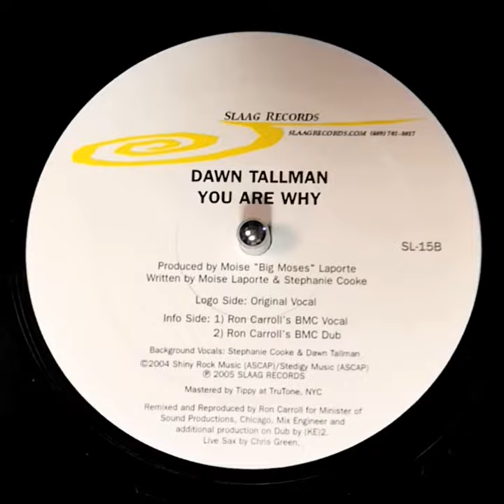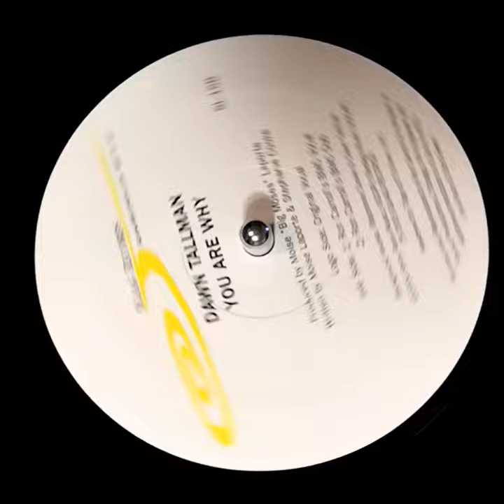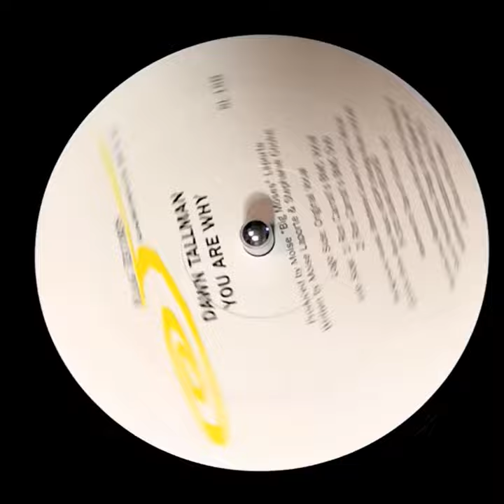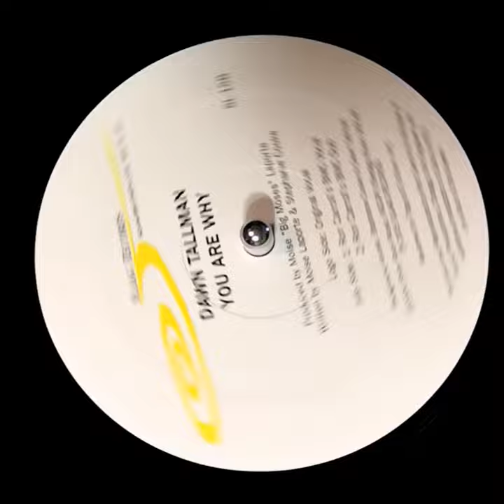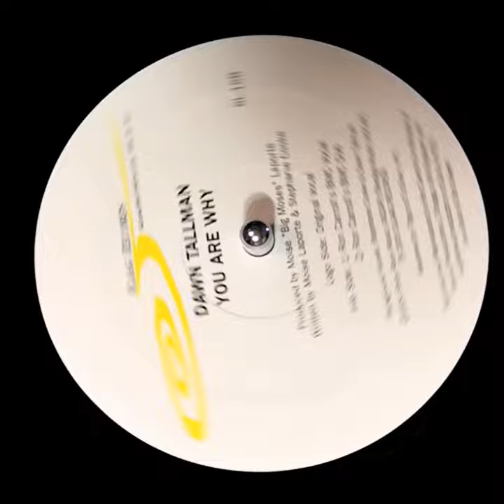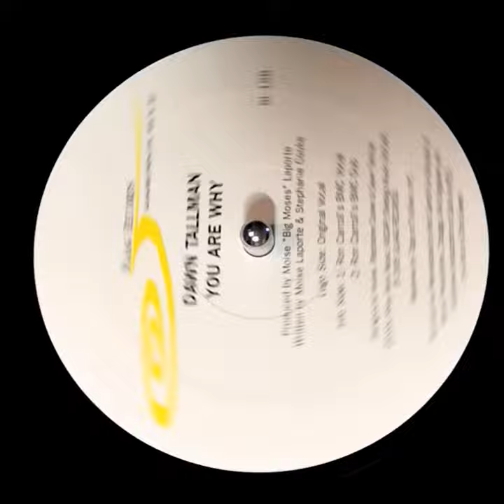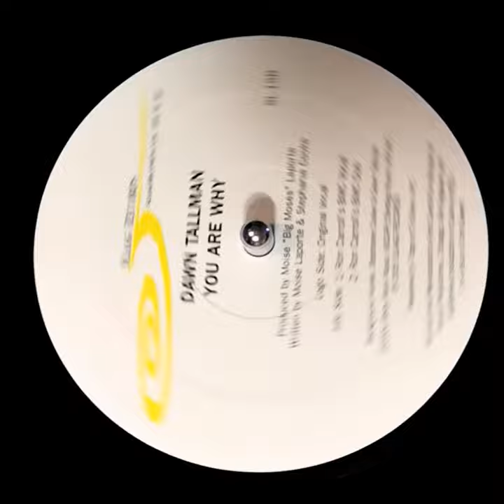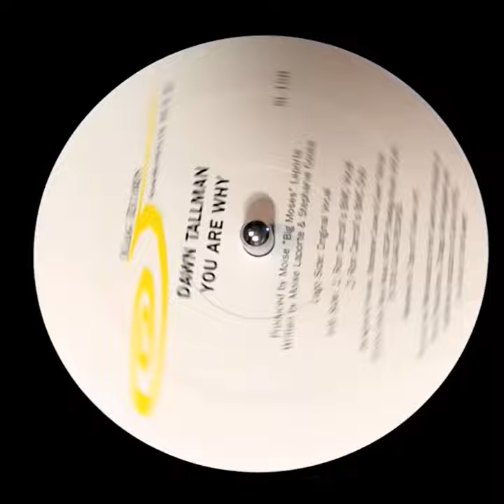dawn tallman | "you are why" (ron carroll's bmc vocal) → bobby & steve | "brotherly love" (sax mix)